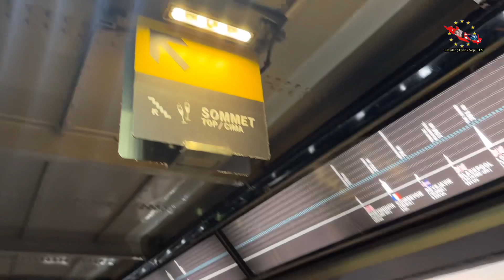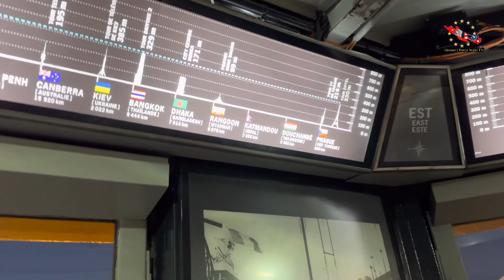Part -6, छोरा बुहारीको First Visit To Europe All The Way From Canada 🇨🇦